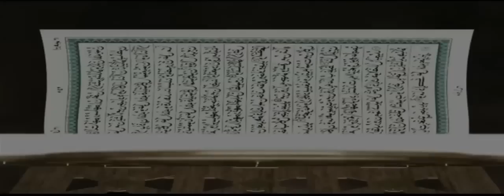SOUKEUROU K N°2 du MER 08 JUIN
Iptv disponible sur 2stv.sn Soukeurou Koor avec Cherif Mamina Aïdara et Tafsir Abdourahmane Gaye ©2stv 2016